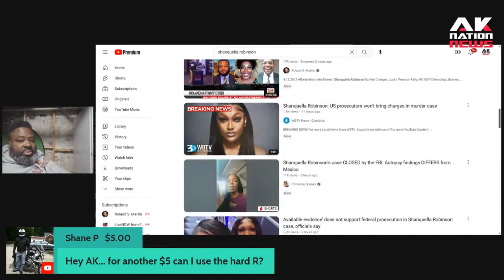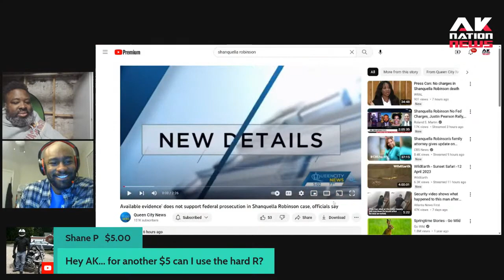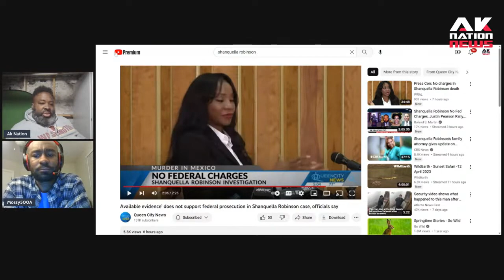Shanquella Robinson supporters blame the white man because witnesses won't snitch on her killer.